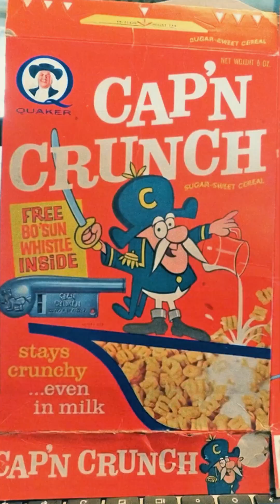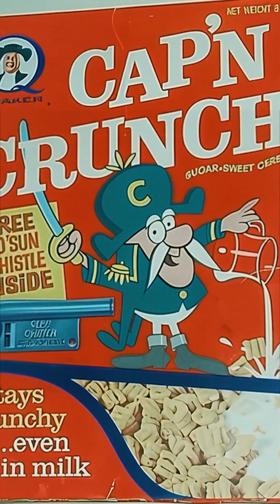Early Hackers Used Whistles From Cap’n Crunch Cereal Boxes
Early computer “hacking” often targeted telephony. Long-distance calls were pricey, and “phreakers” learned to exploit in-band signaling: phone networks interpreted specific audio frequencies, regardless of source. People could record tones on tape—or play them with instruments—to route calls for free. Former Air Force tech John Draper, noticed a toy whistle packed in Cap’n Crunch cereal produced a 2,600-Hz tone that could seize a trunk line on AT&T; paired with the proper control tones, it enabled illicit long-distance calls. The whistle became a phreaking icon, but manual whistling soon gave way to “blue boxes,” electronics that generated the precise tone sets automatically. College students Steve Jobs and Steve Wozniak built and sold sophisticated digital blue boxes around UC Berkeley; Jobs later said their success with them directly inspired Apple’s creation. The episode showed that social engineering and system quirks—not cinematic green code—often powered real-world hacks back then.